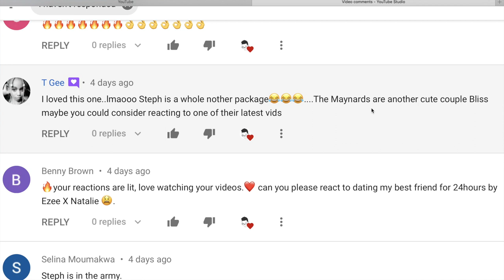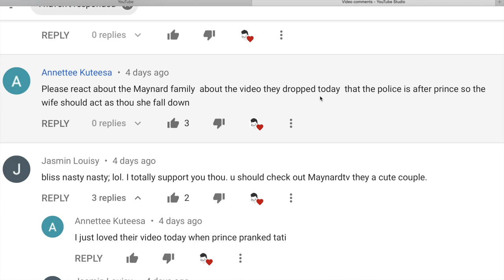MAYNARDS TV does the ultimate SCARE PRANK! Did they take it too far?